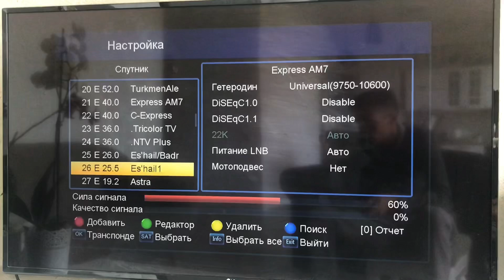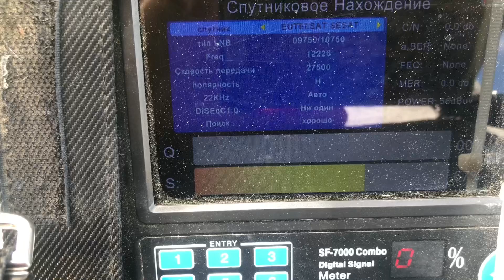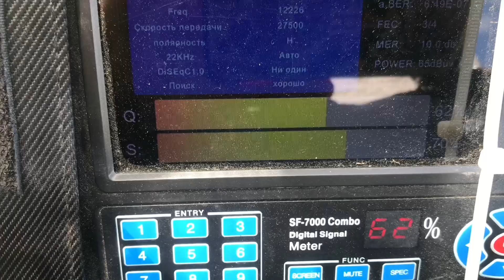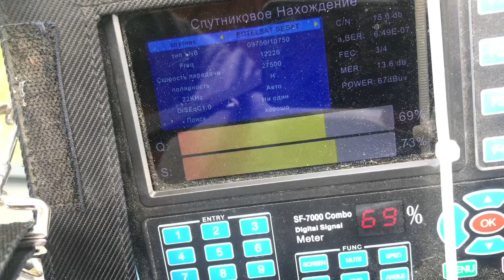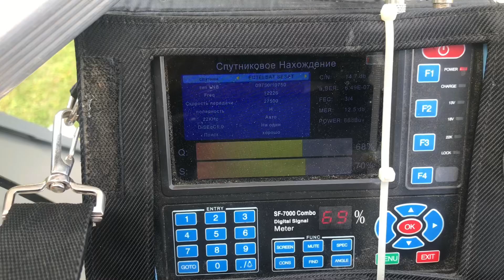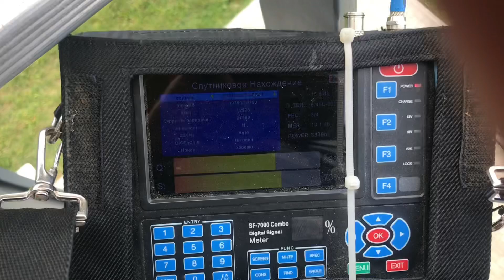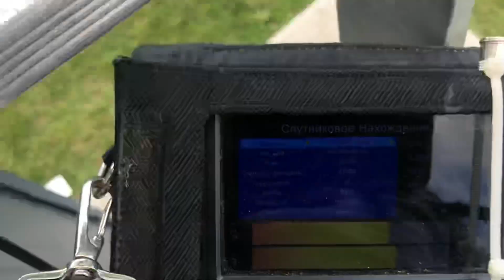Самостоятельная настройка тарелки Триколор ТВ и НТВ+ / Поиск сигнала со спутника Eutelsat 36.0°E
В целях экономии или спортивного интереса многие предпочитают попробовать настроить спутникового телевидение самостоятельно.

Больше всего вопросов возникает при поиске спутника, т.е. сам процесс настройки антенны. Сигнал со спутника нужно словить вплоть до миллиметра, поэтому тут не стоит расстраиваться, если у вас сразу не получается.

В данном видео мы показали на примере как словить сигнал со спутника 36 градусов до просмотра Операторов Триколор или НТВ плюс.

Для простой настройки можете купить прибор на нашем сайте, но в большинстве случаем можно обойтись и спутниковым ресивером.

Оборудование IPTV и спутникового телевидения, усиления интернета и систем безопасности в Минске и Беларуси можно заказать в наших интернет-магазинах